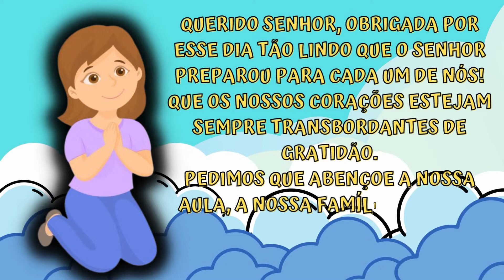ROTININHA COMPLETA ||15 DE FEVEREIRO || ORAÇÃO, CALENDÁRIO, MENSAGEM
ROTININHA COMPLETA DO DIA 15 DE FEVEREIRO COM ORAÇÃO, CALENDÁRIO, MENSAGEM